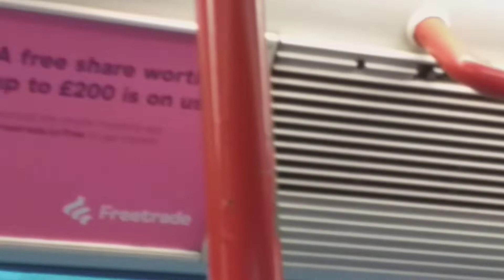RA1339 Central line Patchey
Some of you might or might not know, theondkn central line train, it being patched up a few times,  and it's still waiting  new stock.